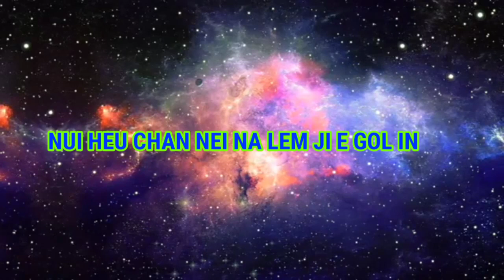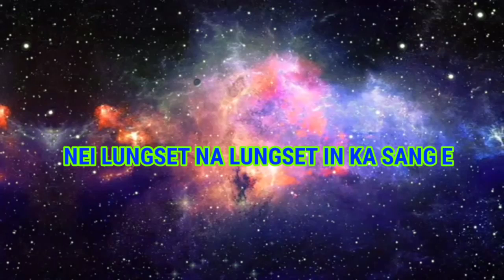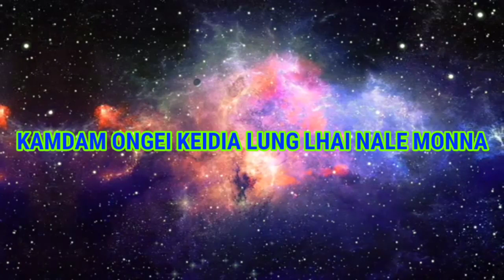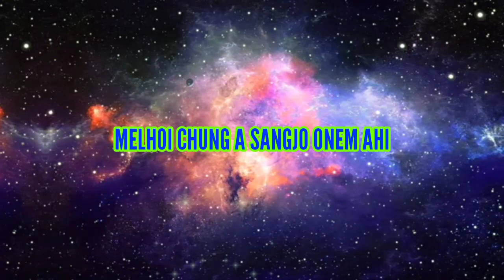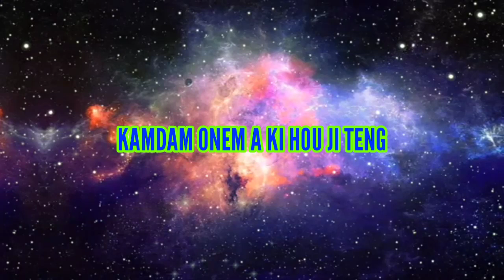LAITOL LENG A KAHUNG || JANGMIN TOUTHANG FT NEMMI HAOKIP